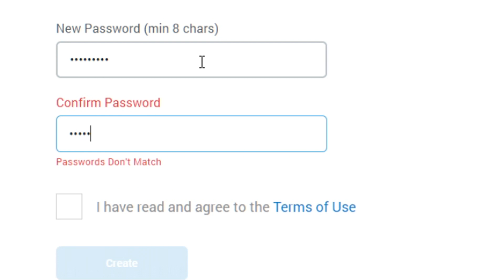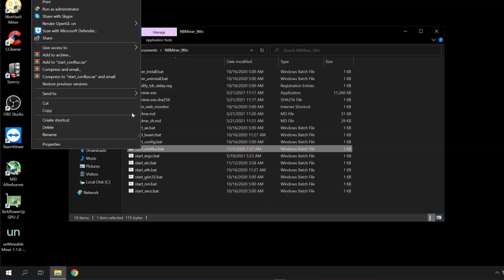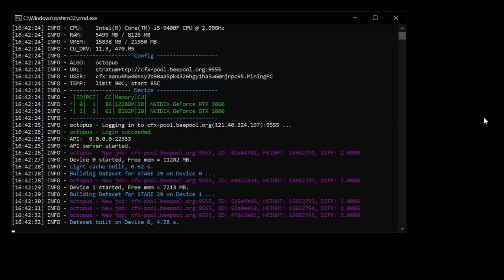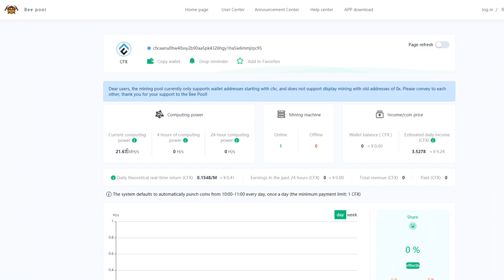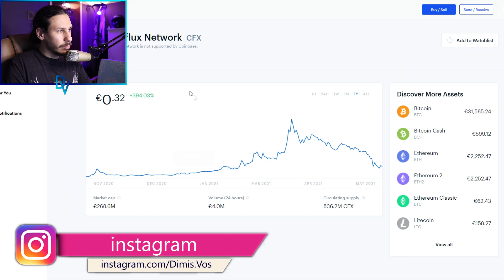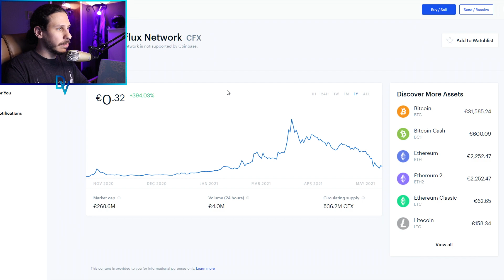Πώς να κάνεις Conflux Mining το 2021 | Dimis Vos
🎬Δες πως να κάνεις CFX Mining με την κάρτα γραφικών σου, σε περιβάλλον Windows, ίσως να είναι το επόμενο "ethereum"!

★Βρές κομμάτια του Mining PC σε προσφορές απο το e-shop.gr εδώ:
★Εναλλακτική Μητρική για Mining (Με υποστηριζόμενο επεξεργαστή Ryzen AMD)

-Dimis Vos